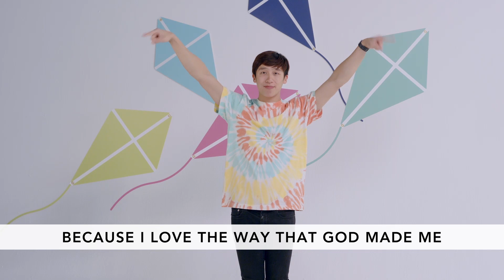Pre K Lesson 9/06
This week our Bible lesson is about how God has a plan for me! Check out this video!